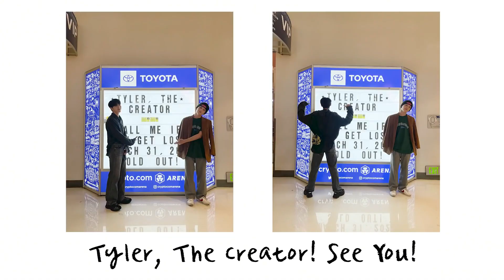Training in LA Episode 2 : unforgettable memories in LA, Jogging, Practicing LA LOG